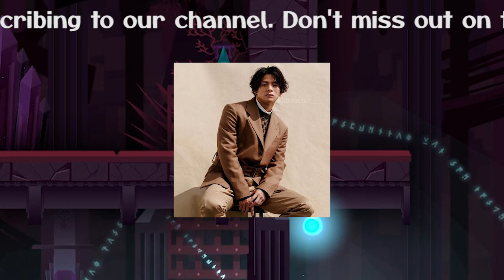【平野紫耀】平野紫耀＆神宮寺勇太、稲垣吾郎・草なぎ剛・香取慎吾との"ABEMA共演"が現実に迫る！滝沢秀明の秘密会談、新しい地図の未来とは？